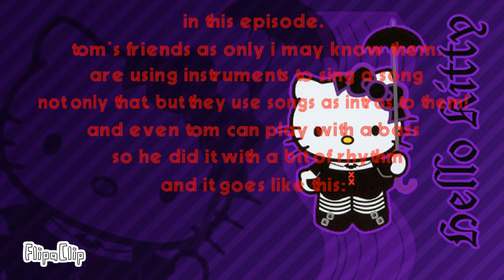For @filmbilder: something about Tom's band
About the kalistas channel:
Meet kalista and her friends:
Kalista